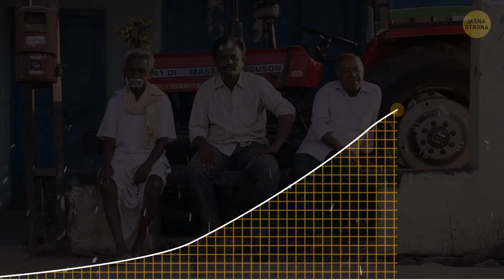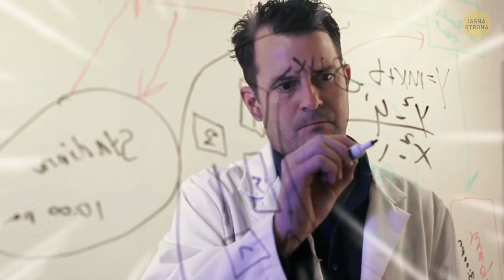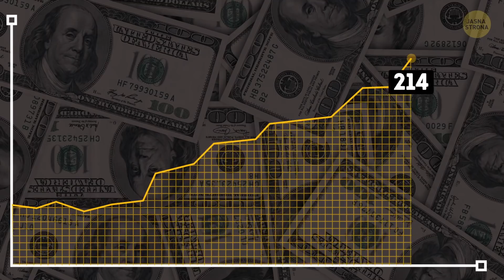W tej indyjskiej wiosce przez 50 lat nie odbył się żaden ślub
Przez 50 lat w wiosce Barwan Kala nie odbył się ani jeden ślub. 121 – to największa liczba nieżonatych mężczyzn w całym stanie Bihar w Indiach! Ale tzw. „Wioska Kawalerów” wcale nie była rajem dla singli, którzy cieszyli się samotnością z własnego wyboru. Wyjaśnienie sięga o wiele głębiej…

Nikt nie przyjeżdżał do tej małej miejscowości, ponieważ była po prostu odcięta od reszty świata! Przez długi czas mieszkańcy nie mieli dostępu do prądu, wody, sieci telefonicznej ani jakiegokolwiek ośrodka medycznego. Mało tego, nie było tam nawet żadnej drogi! Jeśli ktoś chciał udać się do najbliższego miasta (oddalonego o prawie 50 kilometrów), czekała go 4-godzinna wędrówka przez kręte wzgórza i gęstą dżunglę. Dowiedzmy się więcej o jednym z najbardziej osobliwych miejsc na świecie.

Czas:

Wioska Kawalerów 0:02

Miejscowość Bliźniąt 2:45

Najbogatsza wieś w Indiach 4:18

Modelowa wioska 5:27

Najczystsza wieś w Azji 6:27

Dziwaczne zbiorniki na wodę w Upplan 7:17